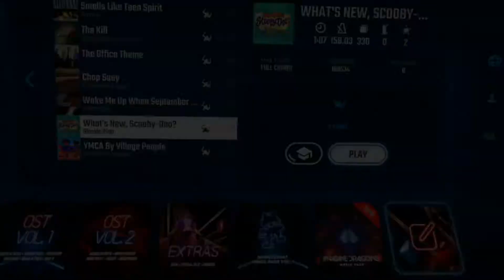Beat Saber - What's New, Scooby-Doo? - Expert Full Combo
Leave Suggested Songs In The Comments Please.